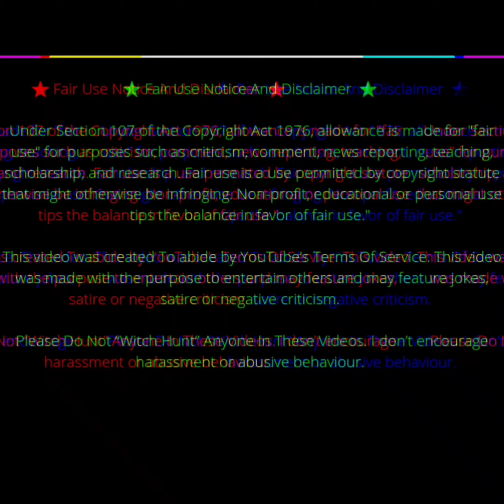The worst sharks of the internet!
After trying to help a friend I realized that a new predator lerks online, one so terrible and deadly it fills each person's heart with fear, I'm talking about Graphic Designers!